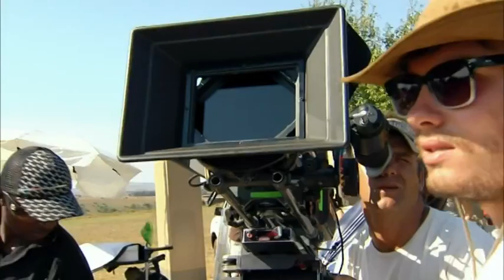VTS 05 1